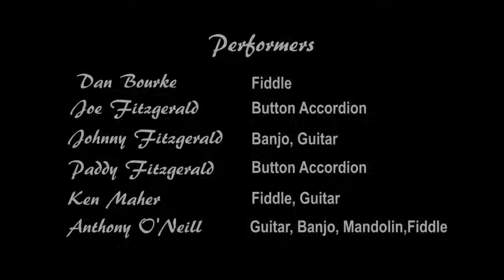The Banshee - The Silver Spear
Traditional Irish Music musicians playing a concert at the Corkman Pub, Carlton Melbourne.